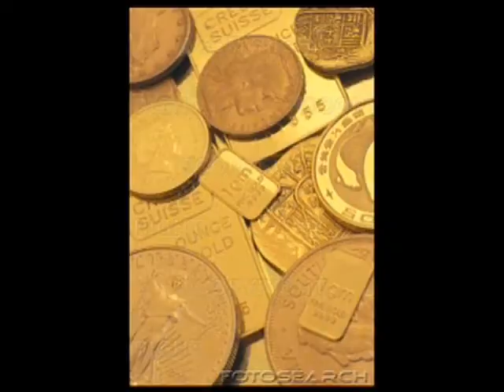History of Carroll High School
Directors' cut version of the extremely popular original video. Produce by Ken Burns, narrated by Keith Miller.